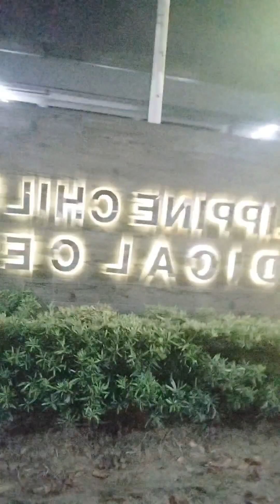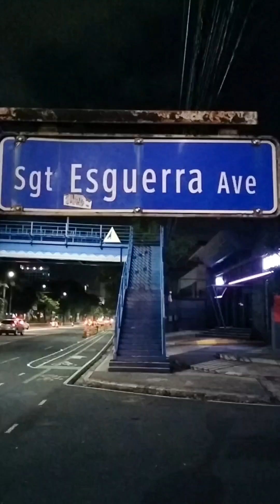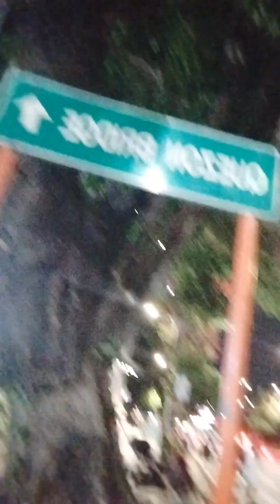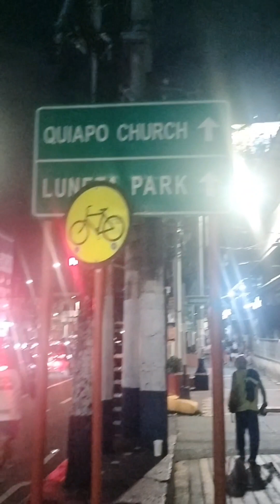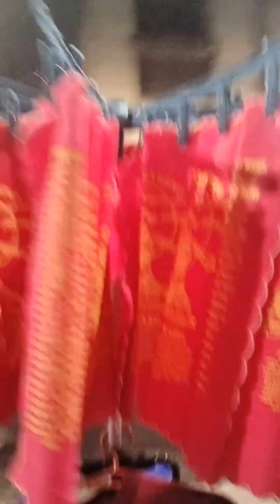Holy week My Vow 03/28/2024